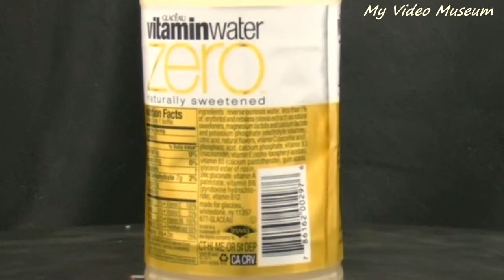Vitamin Water Zero squeezed lemonade 2011 My Video Museum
This is a bottle of Vitamin water rotating slowly.